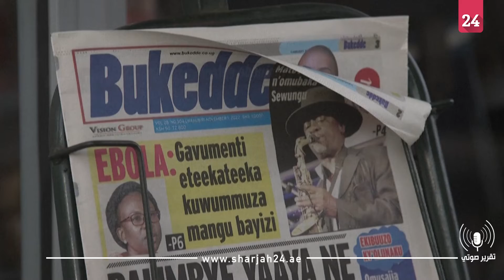"الموت كلّ يوم".. حداد وقلق في بؤرة تفشي فيروس إيبولا في أوغندا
يعد إقليم كاساندا وإقليم موبيندي الواقعان في وسط أوغندا، بؤرة تفشي فيروس "إيبولا"، منذ 20 سبتمبر، وقد أودى الانتشار الشرش لهذا الفيروس إلى وفاة مئات الأشخاص في البلاد، حسب السلطات الصحية للحكومة.
(لمواكبة أحداث الخبر يرجى زيارة الموقع عن طريق الرابط أعلاه).